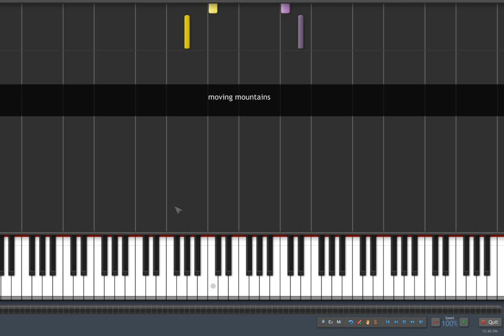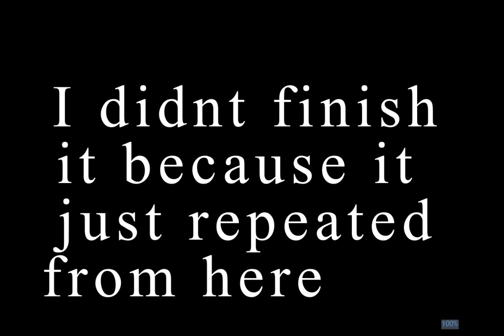synthesia - moving mountains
How to play Moving Mountains, by Two steps from hell.

I tried to add the song in the background but it didnt work very well part way in.
I also stopped because It was just to repetitive after that point.